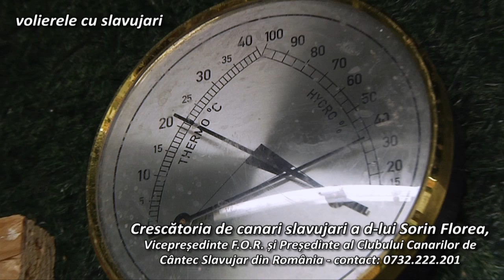Crescatoria de pasari indigene - volierele cu slavujari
Crescătoria de pasari indigene, proprietar Florea Sorin
In aceasta crescătorie avem următoarele păsări
- Mutatii de sticlete, eumo, ancestral, isabel, broown pastel, satinat, lutino și negrito de Bolivia,
- Scatii cu varietati: ancestral, broown pastel, isabel, lutino, agat si balțat
- Mutații de scatii: broown pastel, isabel, lutino și ancestral
- Scatiu de Mozambic
- Scatiu de Venezuela
- Țintari: ancestrali, isabel, broown pastel, agat
- Mugurari: ancestrali purtatori de broown pastel, ancestrali purtatori de alb, broown pastel și topaz
- Cintezoi: ancestrali, purtatori de broown pastel, isabel si galbeni
- Florinți: agat, isabel, broown pastel, balțat si ancestra